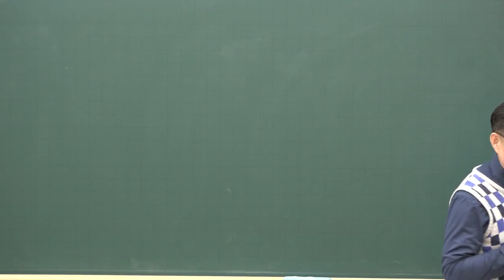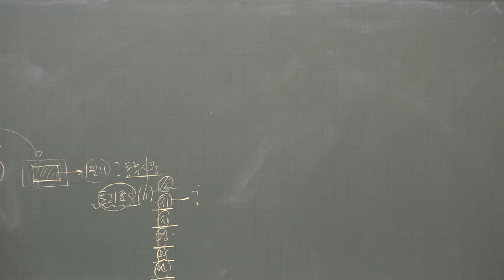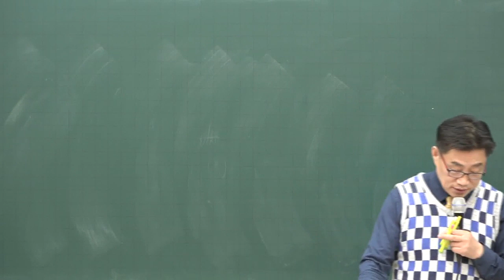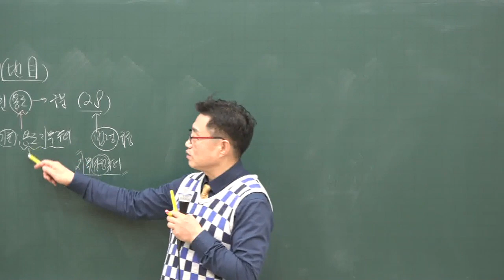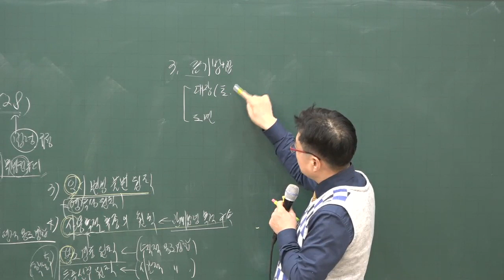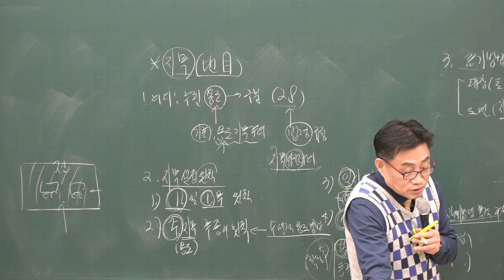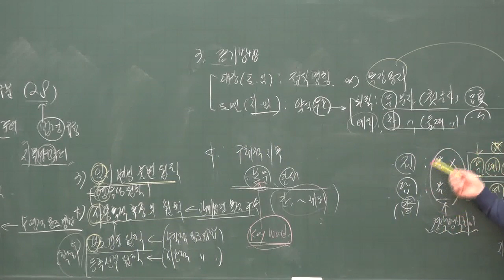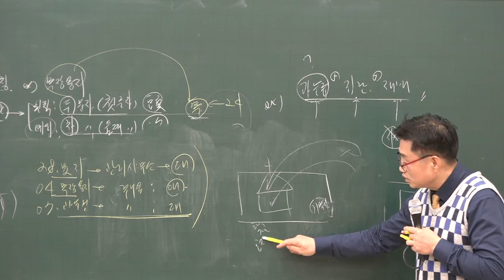[공전무] 2020년 공인중개사 부동산 공시법 지목 기본이론 1-4